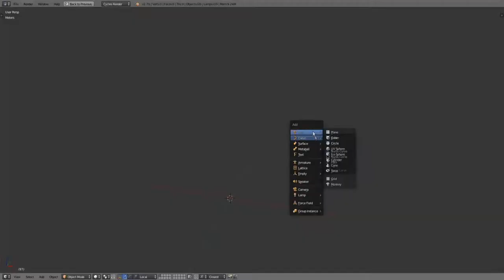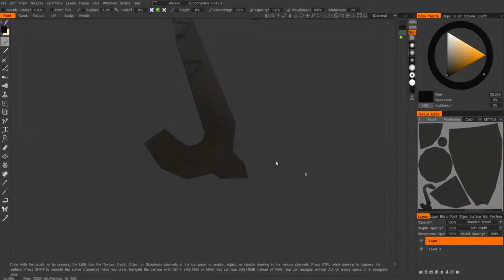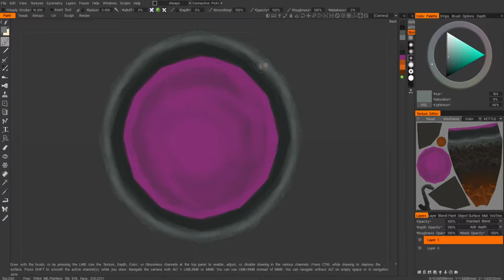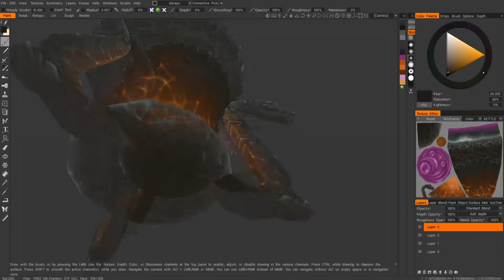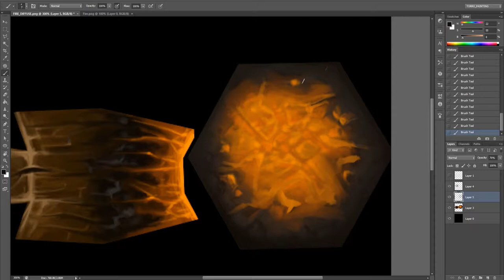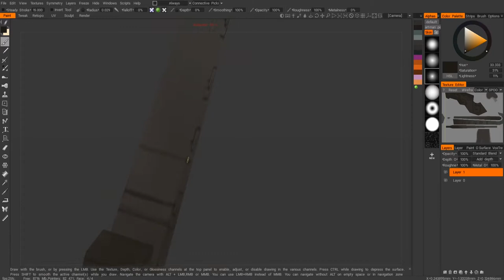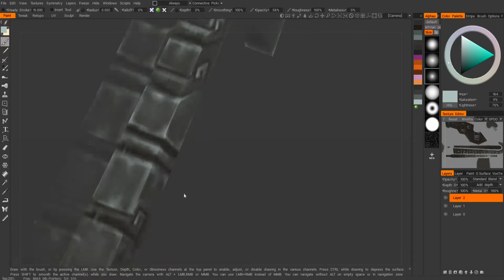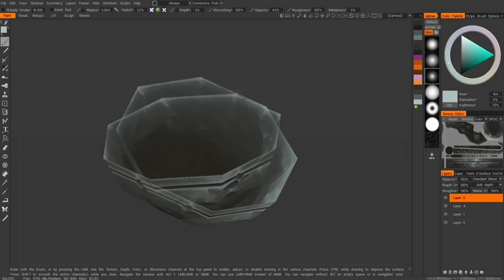Kettle & Ladle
Brewing pink stuff for the little ones :D

-Songs-